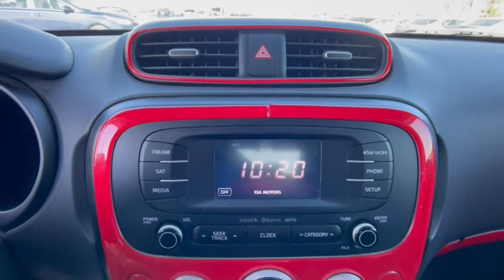2015 Kia Soul Chantilly, Fairfax, Woodbridge, Springfield, Manassas, VA A6622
Black Used 2015 Kia Soul available in Manassas, Virginia at Browns Manassas Kia. Servicing the Chantilly, Fairfax, Woodbridge, Springfield VA area.

Recent Arrival! CARFAX One-Owner. 2015 Kia Shadow Black Soul FWD 6-Speed Automatic 1.6L I4 DGI Gamma 36-Point Inspection Bluetooth Good Brakes Good Tires. 24/30 City/Highway MPGbrPlease call for more information and schedule your free test drive today.brbrAwards:br * JD Power Initial Quality Study (IQS) Initial Quality Study (IQS) * 2015 KBB.com 10 Coolest New Cars Under $18000 * 2015 KBB.com 15 Best Family Cars * 2015 KBB.com Best Buy Awards FinalistbrbrReviews:br * Loads of available features; attractive cabin with user-friendly controls and ample passenger space; long warranty; excellent crash test scores. Source: Edmundsbr  * Totally transformed the Kia Soul is more fun to drive has more advanced technology and more surprises. It looks different because it is different. With its unique styling inside and out and impressive features its a new way to roll. Think of the Soul as your personal canvas. Its ready for custom touches. Unique colors inside and out for you to choose from. Plenty of optional accessories like aluminum sill plates for the doors all-weather floormats and bumper applique. For the finishing touch a sunshade with the name Soul on it. Soul ! models have distinctive front LED accent lights and LED taillights to stand apart from the rest. Enjoy the strong performance of Souls 130-hp 1.6L engine or Soul + and ! models 164-hp 2.0L engine and 6-speed automatic transmission. Manual transmission is also available on Soul and Soul +. An available Eco Package on Soul+ includes Idle Stop & Go. It automatically turns off the engine when you come to a complete stop and then seamlessly restarts the engine when you release the brake pedal. Inside you will experience tons of standard features including 60/40 split-folding rear seats and Bluetooth. Available features include sunroof push-button start with smart key pulsating speaker lights heated front seats power-folding mirrors voice-command navigation system automatic climate control rear-camera display USB/aux for your MP3s an accessory cable that lets you control your iPod and UVO infotainment system which lets you use your compatible cell phone to make hands-free calls receive and respond to text messages listen to streaming audio enjoy your personal music and play your favorite song artist or genre of music all by giving a single voice command. Source: The Manufacturer Summarybr  * Whether you desire value practicality stylish looks or surprising technology and amenities in your economy hatchback the 2015 Soul checks all the boxes. The new plug-in Kia Soul EV meanwhile offers all that in an electric car with an EPA-estimated range of 93 miles. Source: KBB.com